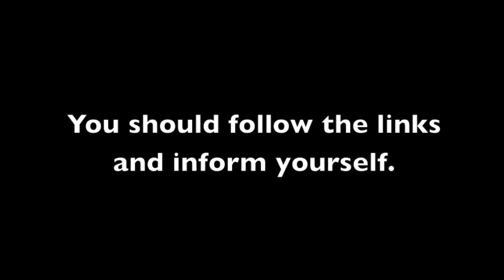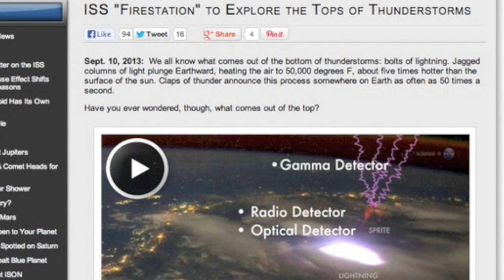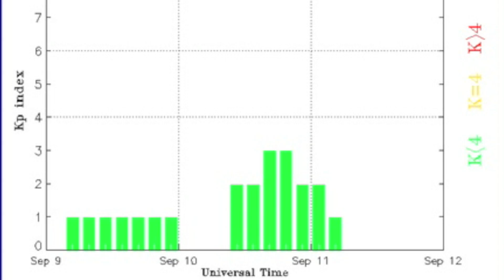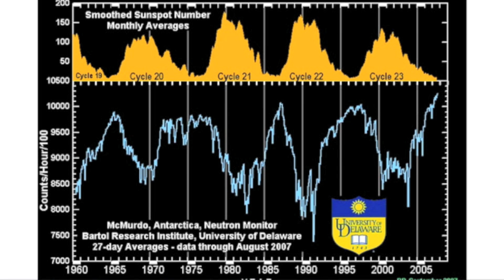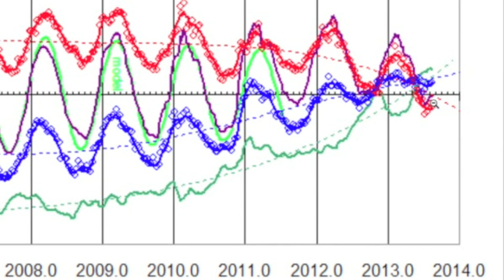4MIN News September 11, 2013: New Lovejoy Comet, TGFs, Cosmic Rays